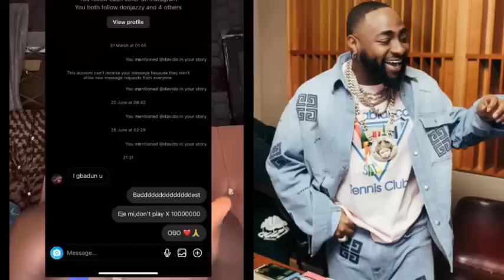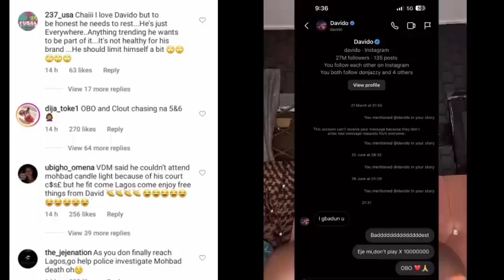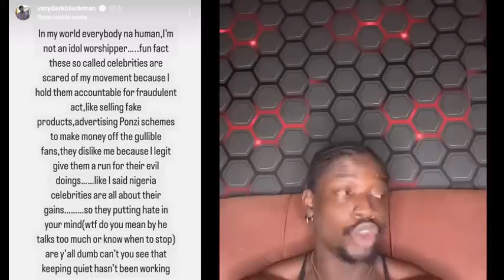“No go hustle, you think say dem go give you money forever”- Carter Efe slams VeryDarkMan